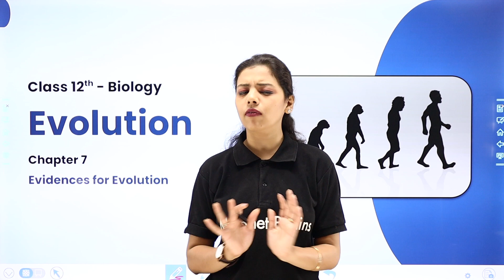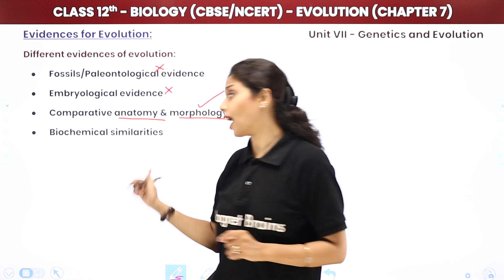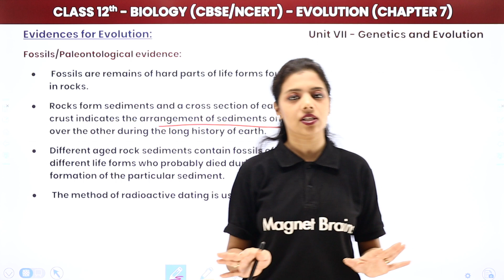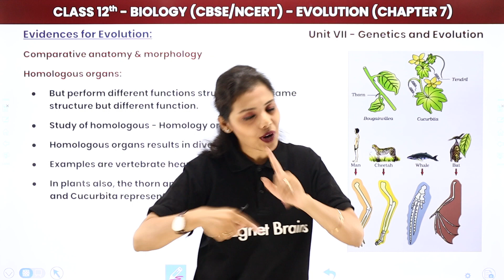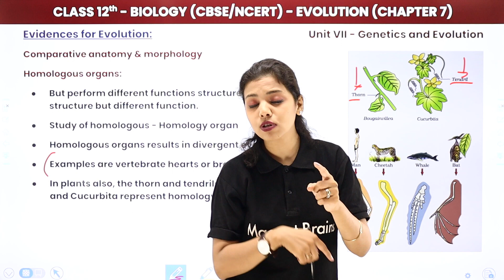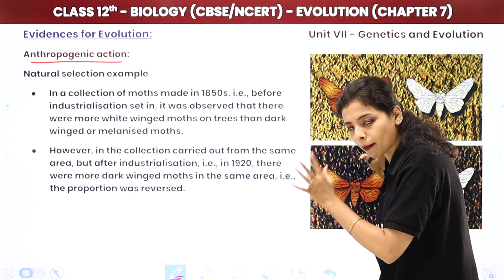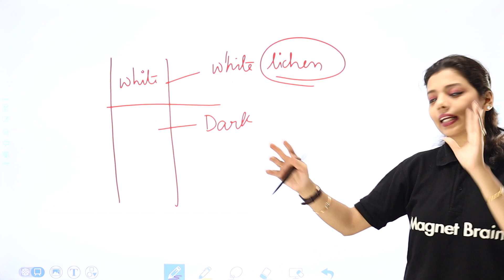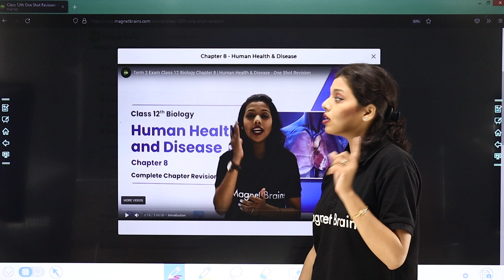Evidences For Evolution - Evolution | Class 12 Biology (2022-23)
✔️ Class: 12th
✔️ Subject: Biology
✔️ Chapter: Evolution (Chapter 7)
✔️ Topic Name: Evidences For Evolution
✔️ Topics Covered In This Video (By Vaidehi Mam): Evidences For Evolution topic from the chapter 7 Evolution has been discussed in this video.
00:00 Evolution Introduction: Evidences For Evolution
01:50 Evidences For Evolution
02:00 Different evidences of evolution
09:13 Fossils/Paleontological evidence
16:05 Embryological Support for evolution
20:36 Comparative anatomy & morphology
31:17 Biochemical similarities
33:45 Anthropogenic action
48:31 Website Overview